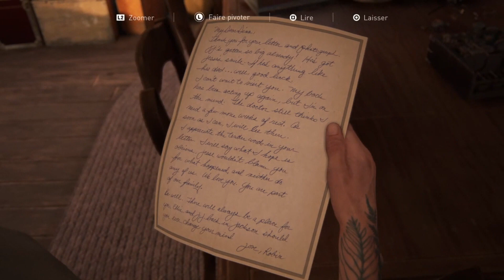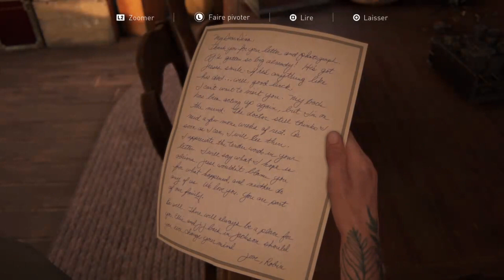The Last of Us II #43 - Abby tabasse Ellie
Ladies & Gentlemen, comment allez-vous ? Ici, c'est pas la joie. Les WLF ont mis en feu Haven, ville des Séraphites. Des morts, des morts et encore des morts pour des idéaux non communs.

Après un voyage mortel à travers des États-Unis post-pandémie, Ellie et Joel s’installent dans le Wyoming. Mais après un terrible évènement Ellie va rebrousser chemin afin de faire connaitre sa vengeance.

The Last of Us Part II est un jeu vidéo d’action-aventure sur des thèmes post -apocalyptiques et d'horreur. Le but étant de survivre et de poursuivre l'histoire d'Ellie.

Ladies & Gentlemen, how are you? Here, it’s not joy. The WLF have set fire to Haven, the city of the Seraphim. Deaths, deaths and more deaths for uncommon ideals.

After a deadly journey through the post-pandemic United States, Ellie and Joel settle in Wyoming. But after a terrible event Ellie will turn back to make known her revenge.

The Last of Us Part II is an action-adventure video game on post-apocalyptic and horror themes. The goal being to survive and continue Ellie’s story.

- Playstation 4
- Solo